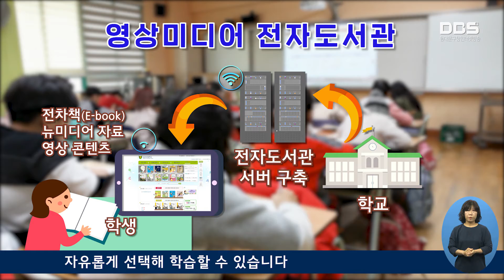영상미디어 전자도서관 구축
초등학생들이 시간과 장소에 구애없이 도서 콘텐츠를 이용 할 수 있는 영상미디어 전자 도서관 구축 사업이 추진됩니다.

매년 도서구입을 위한 교육경비보조금을 관내 초·중·고교에 지원해온 구는 코로나19 언택트 시대에 대응하고 스마트 교육 인프라 선진화를 위하여 ‘영상미디어 전자 도서관’ 구축 지원 사업을 새롭게 도입했습니다.

구는 관내 21개 초등학교 중 희망학교의 신청을 받아 최종 10개 초등학교를 선정, 학교 당 최대 2,000만 원까지 총 1억 9,900만 원의 예산을 지원합니다.

영상미디어 전자도서관이 구축되면 학생들은 스마트 기기를 통해 언제 어디서나 플래시 동화, 챈트, 회화 등 다양한 콘텐츠를 자유롭게 선택해 학습할 수 있습니다. 구는 앞으로도   다양한 교육 지원 사업을 발굴해 학생들이 미래인재로 성장할 수 있도록 최선을 다하겠다고 밝혔습니다.